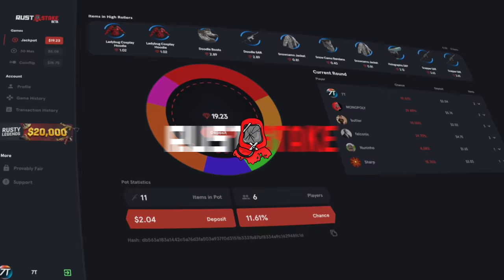YA NO PODIA CARGAR MAS LOOT! | RUST Gameplay Español